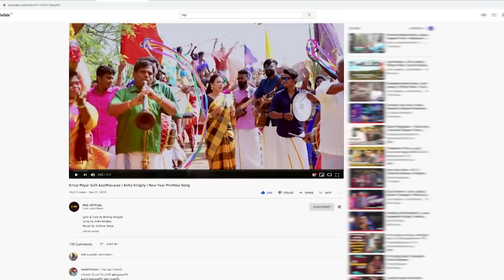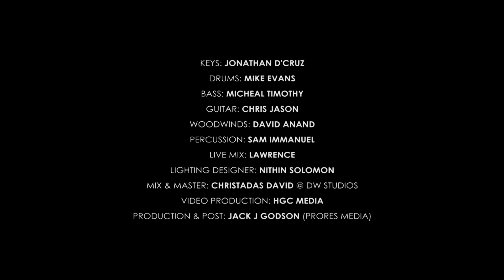HGC | WORSHIP SERIES | EPISODE - 88 | Pr. ANITA KINGSLY | WORSHIP RECORDED LIVE AT HGC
00:00 INTRO
02:16 Kanmalaiyanavar - Dr. Joseph Aldrin
10:00 Karthar kirubai - Eva. Wesley maxwell
18:12 Appa Unga Naamathil - Pas. Alwin Thomas
29:24 Thagapane Thanthaiye - Fr. S.J. Berchmans
33:53 Koodumae Ellam Koodumae - Fr. S.J. Berchmans
41:07 Asathiyangal Saathiyamae - Pas. John Jebaraj